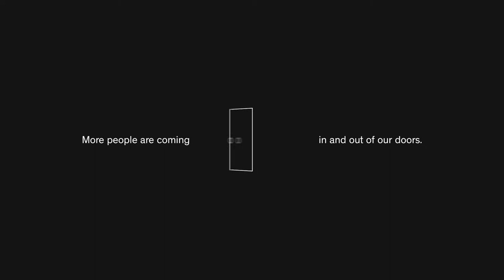Thomas Meyerhoffer Latch design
Latch preview.